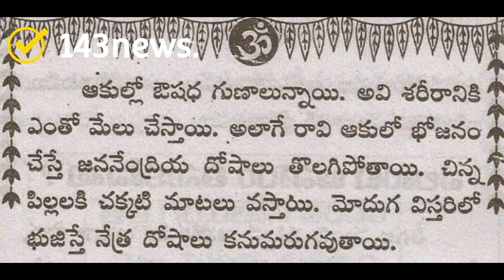ఏ ఏ దానాలు చేస్తే ఎం పుణ్యం వస్తుంది | 143news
find latest interesting news in india